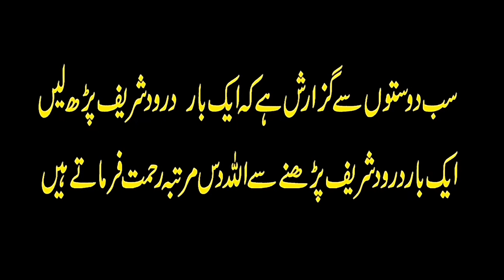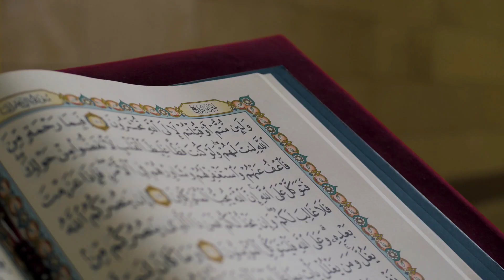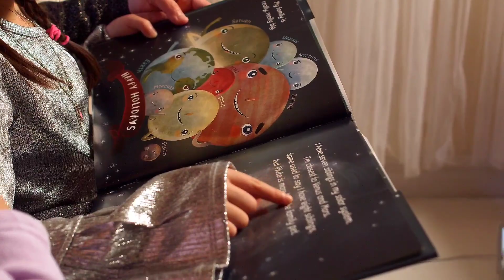imam mahdi ka zahoor l imam mahdi 2023 lwho is imam mahdi🤔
imam mahdi ka zahoor l imam mahdi 2023 l

Irum voice Educational videos

Arrival of Imam mahdi|Imam mahdi ka Zahoor in Urdu|Israel vs Palestine|Dr israr Ahmed| ilm ki Roshni

Imam Mehdi ka Zahoor Kab Hoga | Imam Mahdi 2023 | Imam Mahdi | Imam Mehdi Manqabat | Al Habib

Your quries

imam mahdi
12 imams
hazarat imam mehdi ka zahoor
imam mahdi
Amber Voice
Imam e Mahdi
random facts
2k21 whatsapp status
dr israr ahmed bayan
Dajjal
Rohail voice
stories
Imam MAHDI a.s say motalliq 12-Saheh AHADITH ! Reply to GHAMIDI Sb. (By Engineer Muhammad Ali Mirza
Islam
  Islamic Study
Mahdi
mufti tariq masood
shorts
Islamic Information
imam mehdi manqabat
imam mehdi ka waqia
imam mehdi ke aane ki nishaniyan
imam mahdi kon hai
hazrat imam mahdi as
hazrat imam mehdi ka zahoor
hazrat imam mehdi
imam mehndi ka zahoor
imam mehdi
imam mehdi as
imam mehdi ki wiladat
imam mehdi ki pehchan
imam mehdi ki paidaish
imam mehdi k zahoor